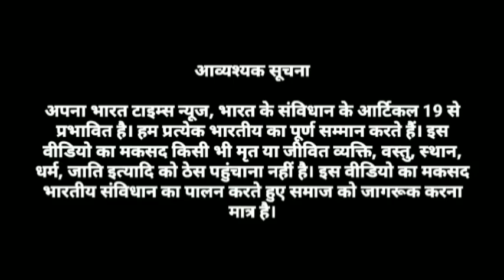BJP के 40 साल और Live डिबेट में भाजपा अध्यक्ष व सपा नेता तीखी बहस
BJP का 40th स्थापना दिवस और Live डिबेट में भाजपा अध्यक्ष व सपा नेता आमने सामने